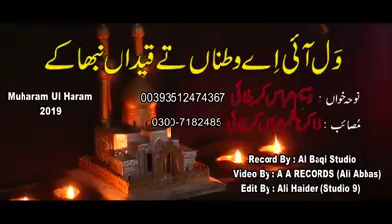New Full Noha 2024 | Waseem Abbas Karbalai Masaib Zakir Nazim Abbas Karbalai | Abbas Pura Multan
Mehnat Nabiyaan di Zainab s.a Bacha ky || New Noha 2021 Waseem Abbas Karbalai || Masaib Nazim Abbas Karbalai